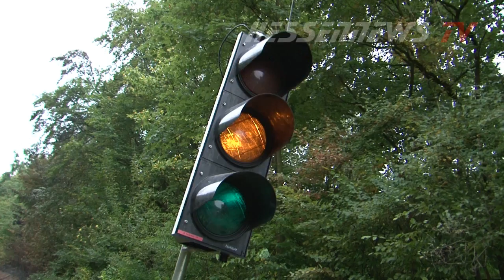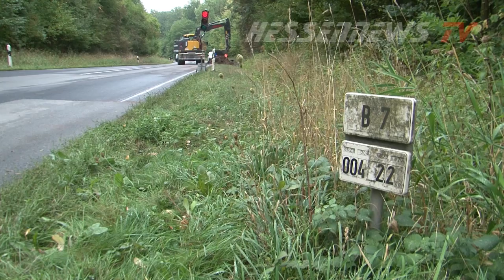B7 bei Calden - Vollsperrung nach Busbrand bleibt weiterhin 13.09.2018